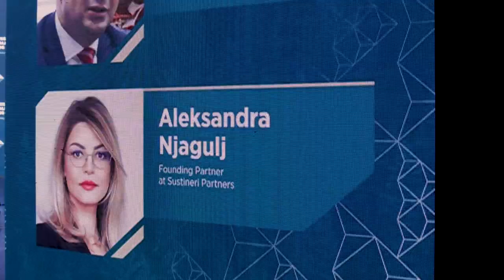Western Balkans ESG Summit 2023: ESG regulation – getting ready for compliance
The panel discussion “ESG regulation: getting ready for compliance”, emphasised that ESG related regulations of the Western Balkans’ main economic partners, such as the EU, US and Asian countries, are already impacting supply chains and financial systems globally. Regional companies
that wish to do business with these countries must proactively prepare for compliance.
Moderator: Marija Jovanović, Lecturer, Essex Law School

Panellists:
Robert Spano, Partner at Gibson, Dunn & Crutcher LLP and former President of the European Court of Human Rights
Branko Gabrić, Counsel at Gecić Law
Olindo Shehu, Managing Partner at Deloitte CE South
Lulzim Rafuna, President of the WB6 CIF Management Board
Aleksandra Njagulj, Founding Partner at Sustineri Partners
About the Summit:

Western Balkans ESG Summit 2023, which was held in Montenegro from April 26th to 28th, 2023, is the first major regional event dedicated to Environmental, Social, and Governance (ESG) topics, organized by Sustineri Partners and Porto Montenegro, under the auspices of the Government of Montenegro, with Bloomberg Adria as our regional media partner.

We look forward to seeing you at the ESG Adria Summit, from April 24th to the 26th, 2024, at the magnificent Porto Montenegro.